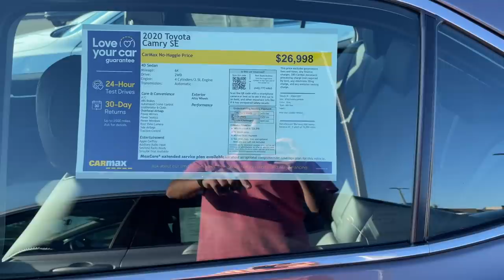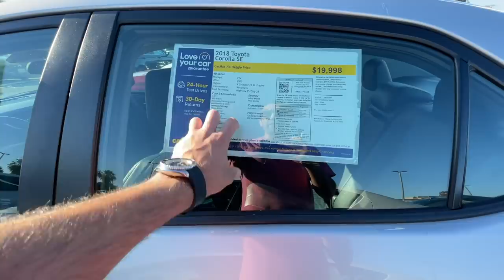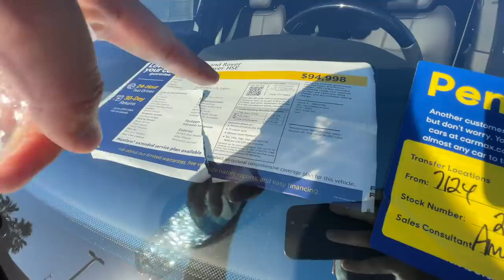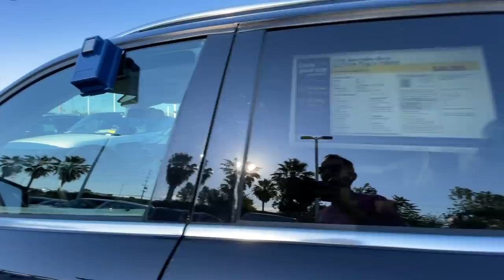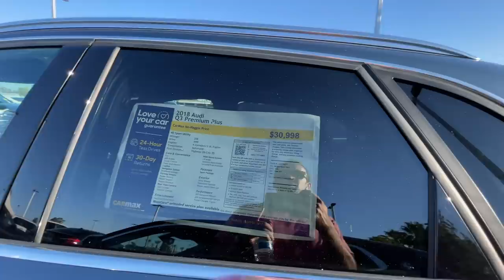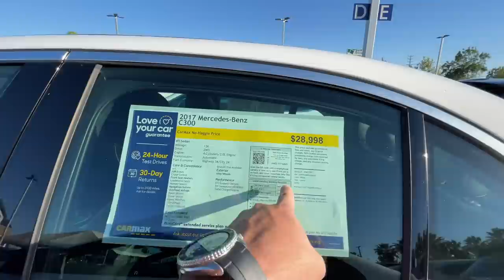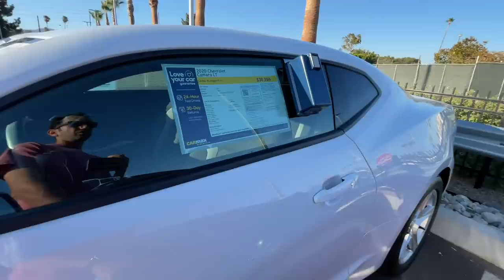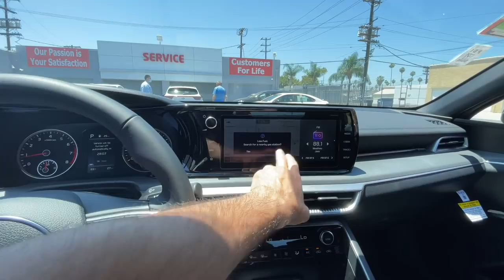Amerikada 2021 ikinci əl Avtomabil Qiymətləri / Royal Ismayilov VLOG